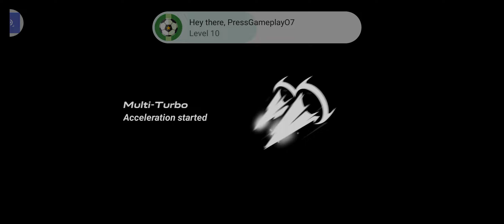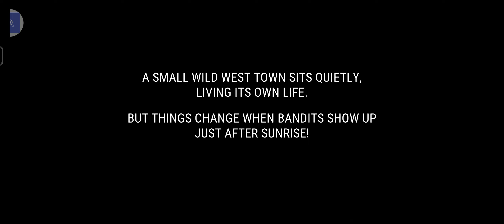Westland Survival—Survival game:(Walktrough Full Tutorial 5m 8s Android Gameplay Part - 1).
Westland Survival is a survival Western-themed MMORPG, in which you can explore the life of a Lone Star ranger and fight robbers, trade with American Natives, set traps and duel in a Mexican standoff!
About

In the Wild West of the Great American prairies, outlaws and even sheriffs are ready to sell brave men out for a fistful of dollars. Frontier pioneers and bounty hunters have set carriage treks towards the fabled gold discovery sites in Klondike and Yukon, and to the great plains and deserts of Texas or New Mexico.

Your wagon convoy ran into a bandit ambush and left you behind as the only survivor, but certainly grim with anger to bring those gunslingers to the hangman! Or shoot them right off their horses!

But before, there’s some crafting to do - a shelter for the night, some wood logging for bow and arrows, maybe even mining some ore for horseshoes and trading with the Indians. Perhaps they can teach you how to hunt deer for cooking a steak…
FAQ

However, we would truly appreciate if you'd check the FAQ before asking your question, since the answer may already be provided in that section.
Download links

Technical support

If you stumbled upon a connection, please follow this manual to get help.